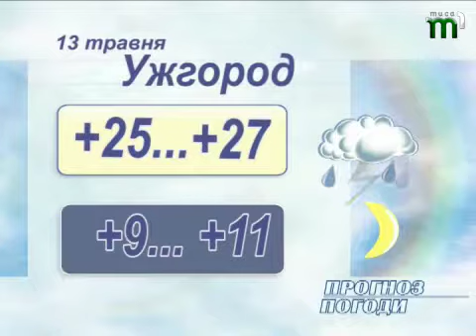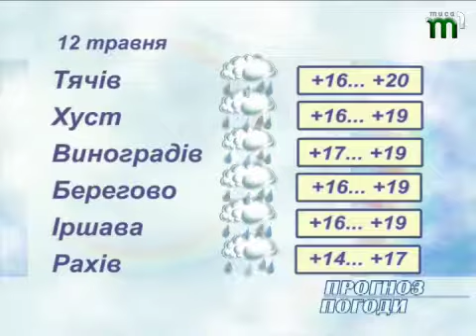Тиса-1.Прогноз погоди на 13 травня.